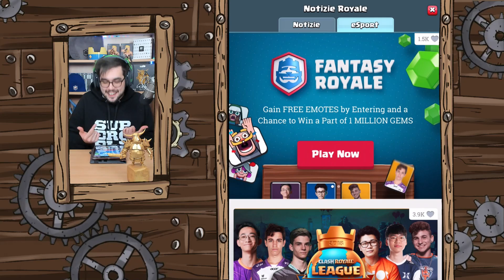COME OTTENERE LE EMOTE GRATIS 😃 Clash Royale